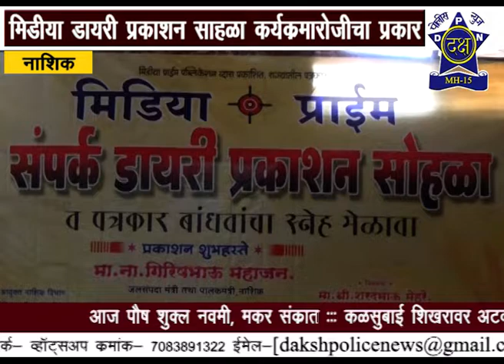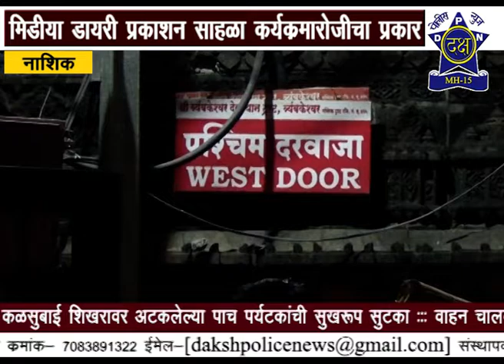पत्रकारांना दर्शनासाठी केला जात आहे मज्जाव| Daksha Police News Nashik